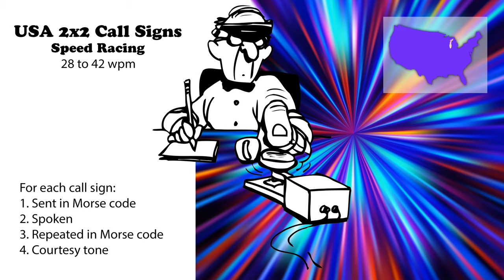USA 2x2 Call Signs - Speed Racing - 28wpm